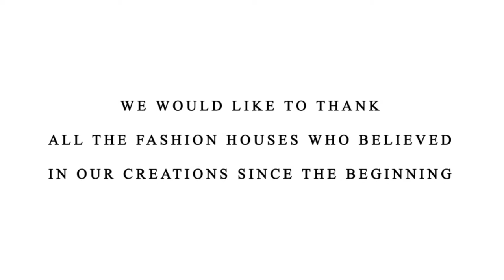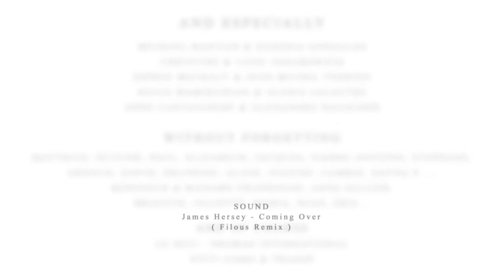10/09/14 Teaser - Maison F - Boutique Opening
Teaser Ouverture de Boutique à Paris

© If any producer or label has an issue with any of the uploads please contact  and we will delete it immediately,also including artists of the images used. .